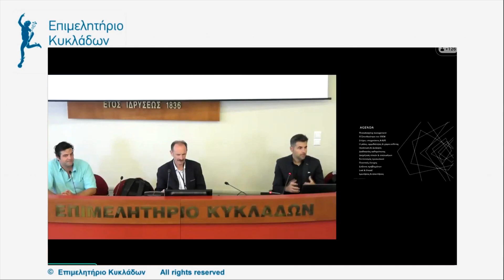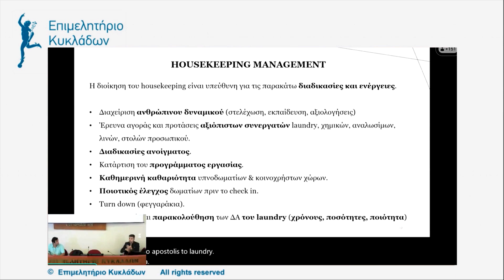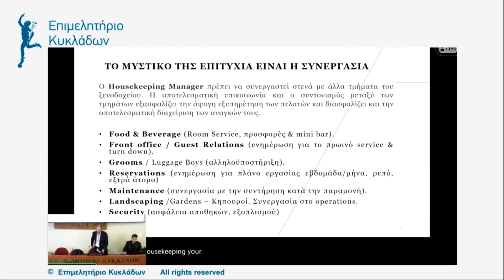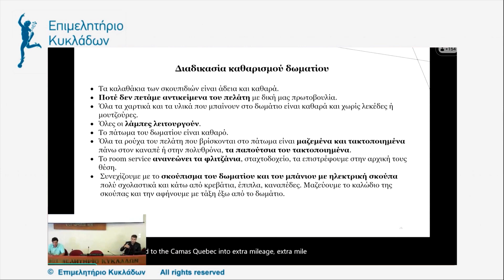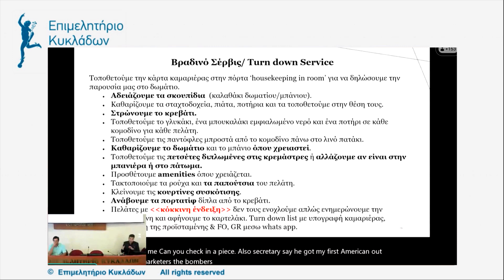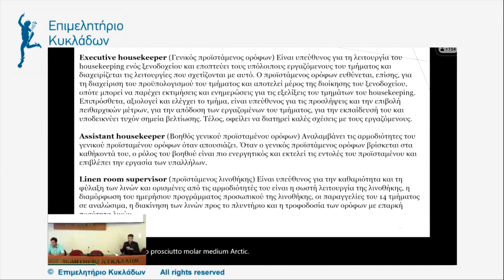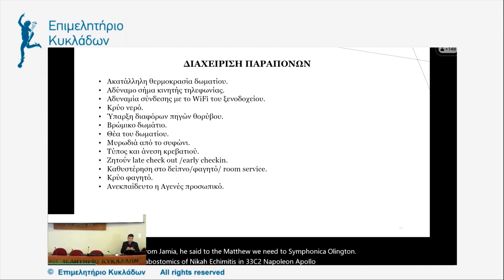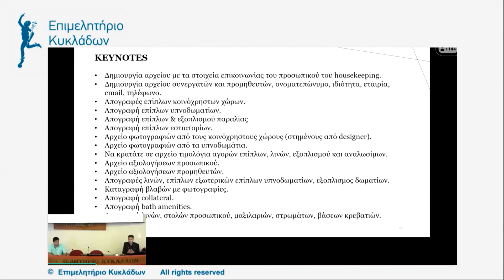Housekeeping Management, 13/05/2024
Housekeeping Management, Δευτέρα 13 Μαΐου 2024.

Εισηγητής: κ. Αλέξανδρος Παπαϊωάννου, Group Operations Manager.

Το σεμινάριο πραγματοποιήθηκε στο πλαίσιο των ενημερώσεων που πραγματοποιεί το Επιμελητήριο Κυκλάδων και αφορά την οργάνωση και τον συντονισμό των εργασιών καθαριότητας σε χώρους όπως ξενοδοχεία, πανσιόν και άλλα καταλύματα φιλοξενίας. Κατά τη διάρκεια του σεμιναρίου παρουσιάστηκαν:

- Διαδικασίες καθαρισμού δωματίων και κοινόχρηστων χώρων: Εξασφαλίζεται ότι τα δωμάτια είναι καθαρά, τακτοποιημένα και κατάλληλα προετοιμασμένα για τους επισκέπτες.

- Διαχείριση υλικών και αναλώσιμων: Καταγραφή και προμήθεια προϊόντων καθαριότητας, όπως σαπούνια, σαμπουάν, χαρτί υγείας, και άλλες ανάγκες.

- Συντονισμός προσωπικού: Καθορισμός εργασιών και βαρδιών για τους υπαλλήλους καθαριότητας εξασφαλίζοντας ότι υπάρχει επαρκής προσωπικό για να καλύψει τις ανάγκες του καταλύματος.

- Ποιοτικός έλεγχος: Έλεγχος για την εξασφάλιση ότι τα δωμάτια ανταποκρίνονται στα πρότυπα καθαριότητας και ότι οι επισκέπτες είναι ικανοποιημένοι με τις υπηρεσίες που λαμβάνουν.

- Επίλυση προβλημάτων: Διαχείριση τυχόν παραπόνων των πελατών ή άλλων ζητημάτων που σχετίζονται με την καθαριότητα.